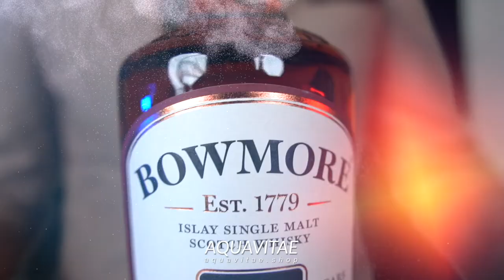Laphroaig Whisky La Distilleria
Acquista ora:
Laphroaig
Fondata nel 1815 in un luogo remoto sulla costa meridionale di Islay, Laphroaig in gaelico significa "La bella conca vicino all'ampia baia". Bellissimi i suoi edifici imbiancati a calce, ormai da tempo di proprietà del colosso giapponese Suntory. Per il whisky viene utilizzato orzo maltato e torbato, l'invecchiamento avviene in botti di quercia del Kentucky cullate dal vento freddo e salmastro della costa.
Produttore Marco Casavecchia Aquavitae
Regia @albyfilm
Produzione @becreart
Drink Responsibly
DRINKiQ.com
Visita:
Tutti i diritti riservati Copyright
Visita:
Becreart :
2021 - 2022 Numero di licenza 26...